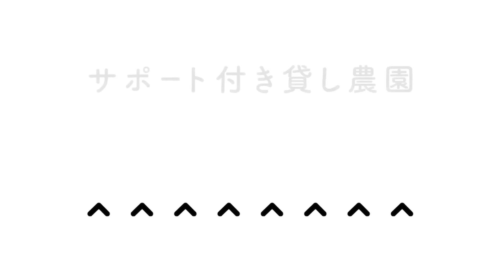家庭菜園や農園でトウモロコシを肥大化させるにはコレ！４つの受粉時の作業を解説【農園ライフ】